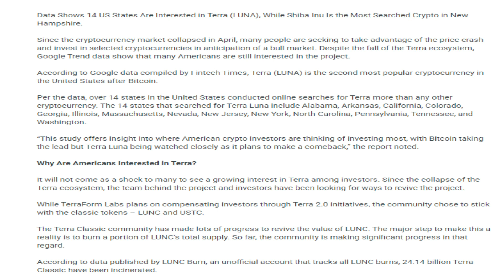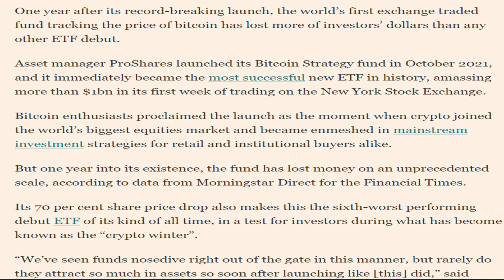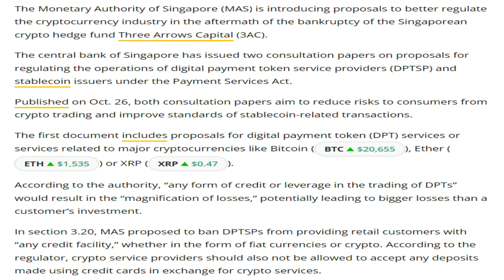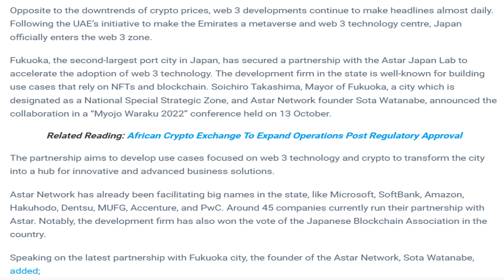27/10/2022| Cryptocurrency Tamil news today | Shiba inu coin news | luna crypto news | Bitcoin Tamil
27/10/2022| Cryptocurrency news today Tamil | இன்றைய க்ரிப்டோ செய்திகள் | luna crypto news Tamil

-Terra (LUNA) Becomes Most Searched Crypto In 14 American States.
-Fireblocks New Crypto Payments Engine Supports Shiba Inu.
-First bitcoin ETF loses record amount in its initial year.
-South Korean authorities struggle to build case against Do Kwon despite arrest warrant.
-Singapore MAS proposes to ban cryptocurrency credits.
-Microsoft Working to Bridge Its Services With the Metaverse.
-Bitcoin liquidates over $1 billion as BTC price hits 6-week highs.
-Fukuoka City Partners With Astar Japan Lab For Web 3 Project.
-Gaming DAO Merit Circle to Burn Nearly $170M Worth of MC Tokens.
-UK Police Has Crypto Experts Stationed Nationwide.
-Merchants Worldwide Can Now Accept Polygon (MATIC) Payments.
-Over $20 billion pumps into Ethereum in 24 hours.